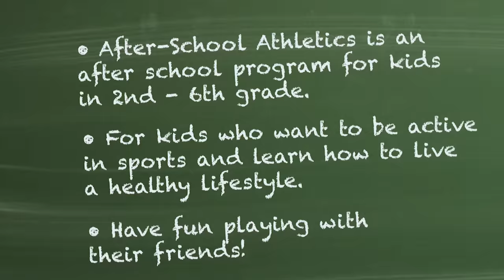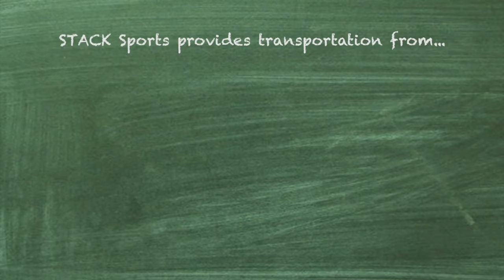STACK After School Athletics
STACK Sports in Mahwah, New Jersey now offers an After School Athletics program for kids in grades 2nd - 6th who are looking for something active, healthy and fun to do after school while their parents are at work. STACK even offers transportation on the STACK Sports bus from the schools of Mahwah, Ramsey and Upper Saddle River, as well as 30 minutes of homework time before the sports classes start.

To find out more information about STACK Sports After School Athletic Program